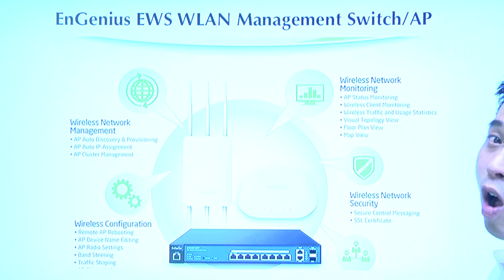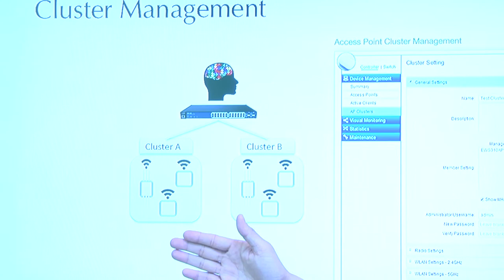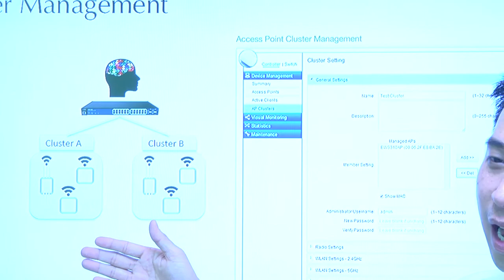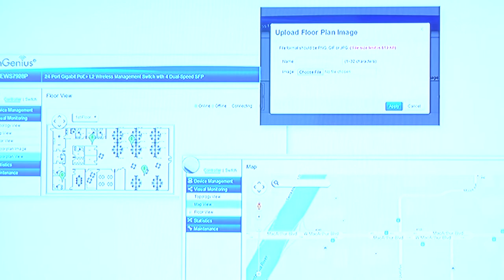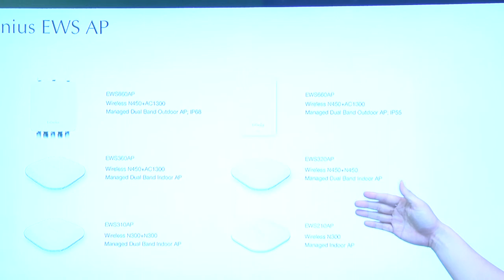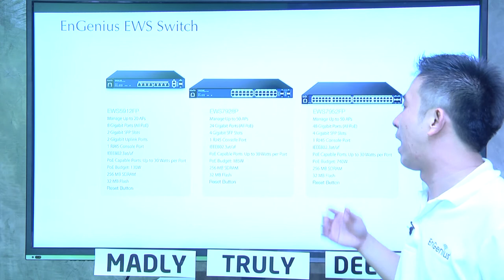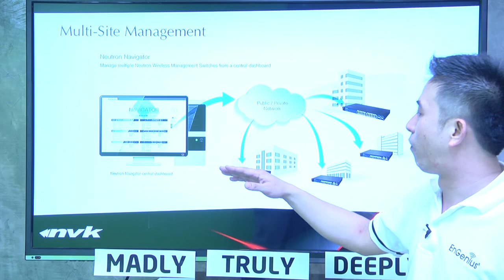NVK WiFi Solution 2015 PART4 : EnGenius EWS SOLUTION